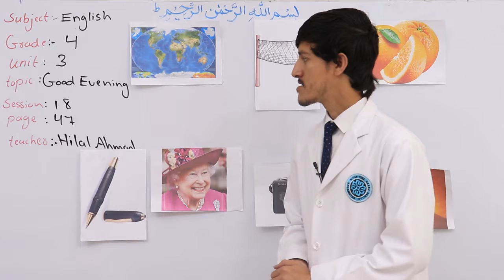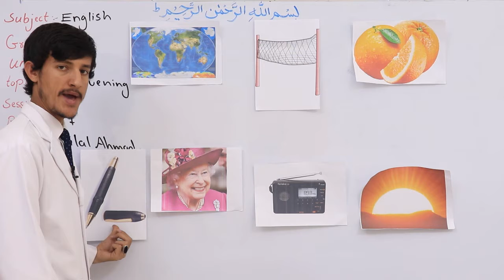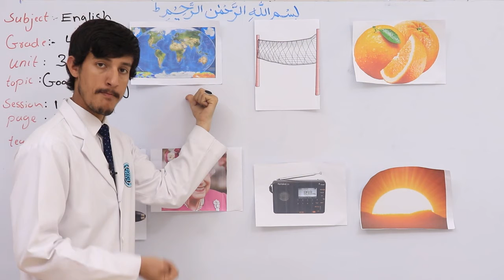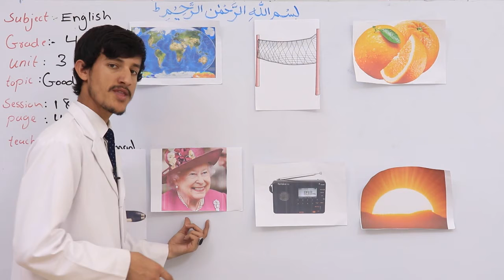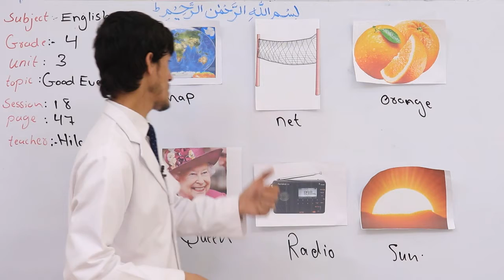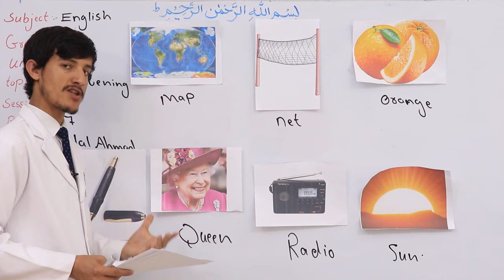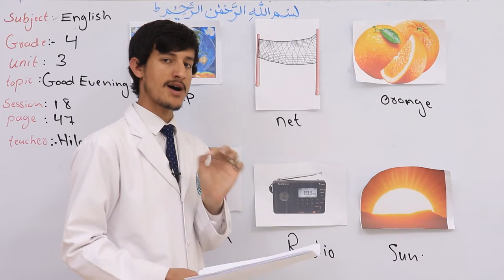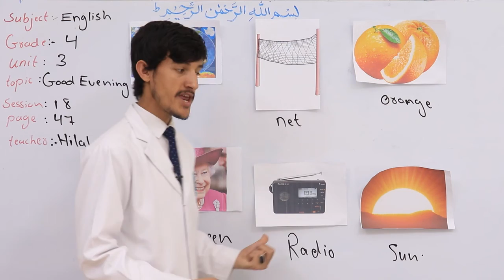څلورم ټولګی مضمون انگلیسی درس 6 موضوع Good evening برخه18